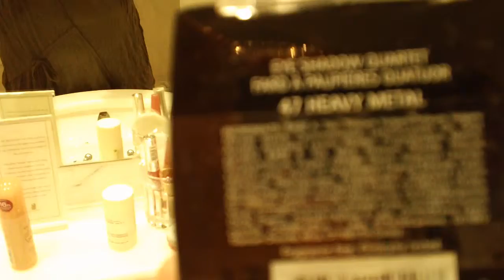Ireland Haul 1-Bourjois, Essence, Barrie M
Enjoy the first of three hauls from Ireland amongst the lux view from my bathroom at the Wicklow Ritz Carlton with the usual suspects, Bourjois, Barry M and newcomers Catrice, Isadora, Essence,  BC Collection and 17.